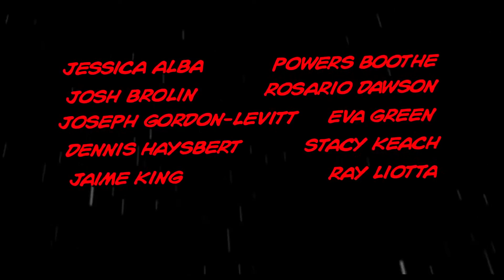Frank Miller's Sin City: A Dame To Kill For - Teaser Trailer - The Weinstein Company